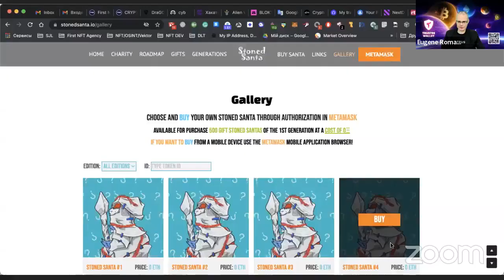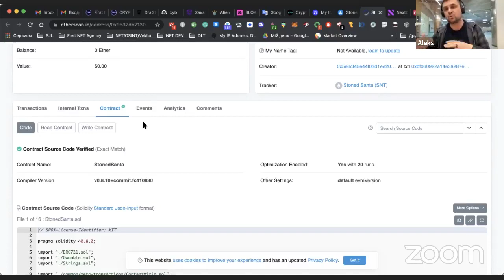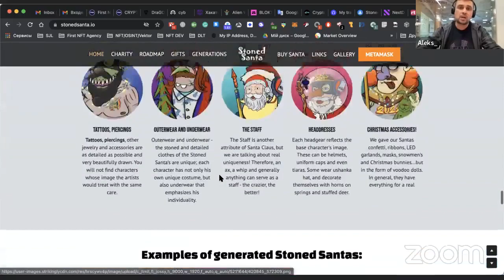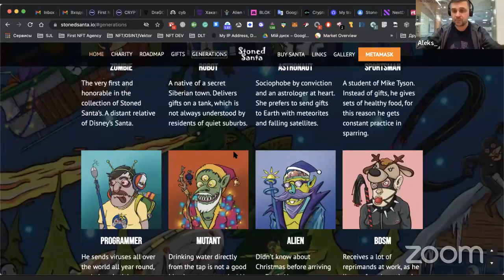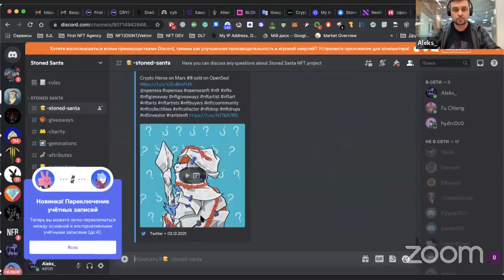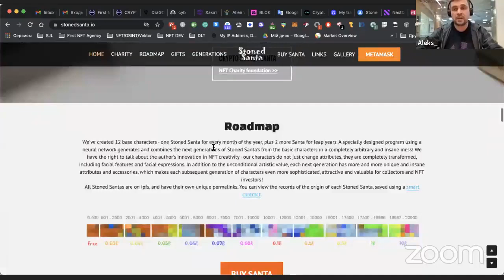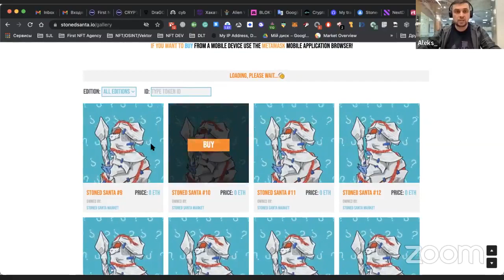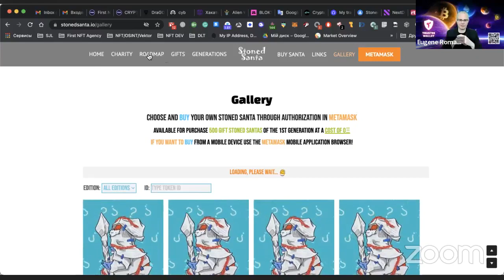Разбор NFT-коллекции "Упоротый Санта" (Stoned Santa) с Алексеем Чусовым, CEO First NFT Agency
Создание и продажа NFT-коллекции лишь на первый взгляд кажется лёгким способом "заработать денег на продаже гифок". В правильно созданной и предложенной рынку NFT-коллекции должны быть проработаны три важнейшие составляющие:
- техническая часть;
- дизайнерская (художественная) часть;
- маркетинговая часть.

Первая должна быть выполнена на 10 из 10 (IPFS и limited edition - маст хэв). Вторая - имеет дело с субьективными вкусами покупателей. Ну а третья - должна быть проработана ДО создания коллекции и определяет 80% успеха коллекции на NFT-маркетплейсах (поэтому в ней не должно быть ошибок сразу, и уже сложились определённые стандарты в индустрии, а также "красные флаги). Такого мнения придерживается основатель и CEO First NFT Agency Алексей Чусов который сминтил уже до 2000 NFT.

Он любезно согласился продемонстрировать все эти три составляющие на примере разбора конкретной коллекции рождественских токенов под названием "Упоротый Санта" от команды Романа Луки, известного в Рунете блокчейн-предпринимателя 10% от продажи этой коллекции пойдут на благотворительность.

Нам кажется, что результаты этого разбора в прямом эфире будут полезны как мастерам арта, желающим монетизировать своё творчество за счёт создания и продажи NFT-коллекций, так и агентствам/маркетологам, которые помогают таким мастерам, и позволяет не сделать грубых ошибок на старте создания коллекции.